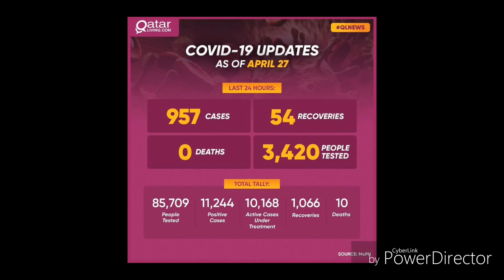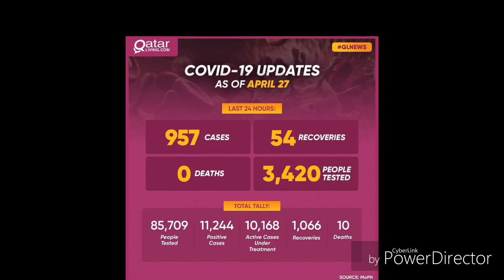Qatar Tamil News | Qatar Indian Embassy Information Collect | JAFFNA TAMIL TV | Qatar Tamil Channel